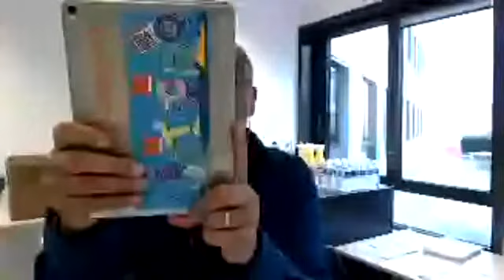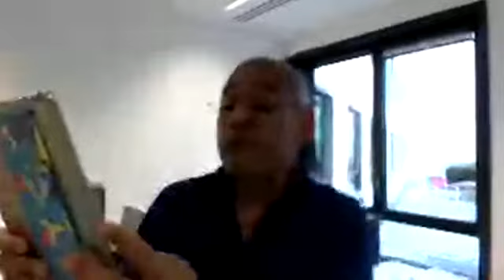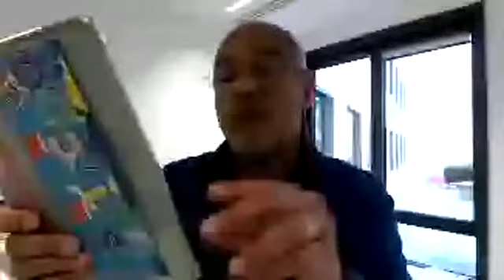La Matinale du 6 Novembre